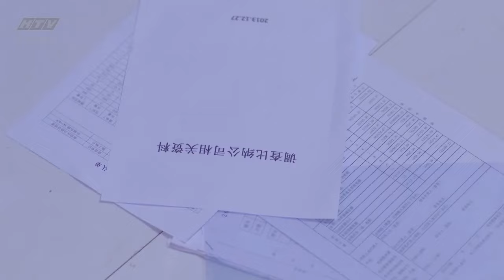Sam Sam Đến Rồi | Tình trạng của chủ tịch và Lọ Lem hậu chia tay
00:00 Sam Sam thất tình quên cả việc đi làm
02:00 Chủ tịch thay đổi khẩu phần ăn của công ty vì Sam Sam
05:00 Sam Sam quyết tâm thể hiện chuyên nghiệp trong công việc